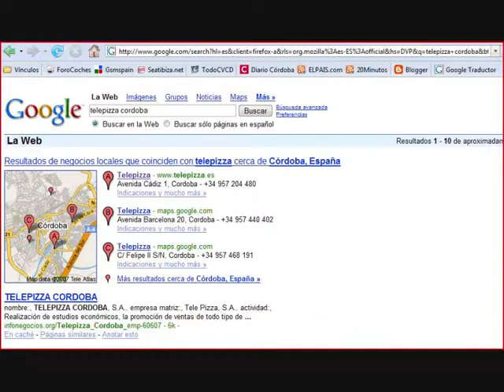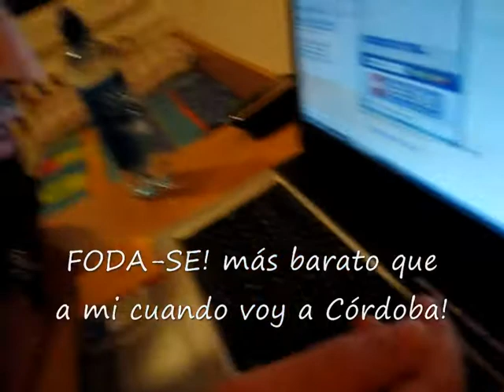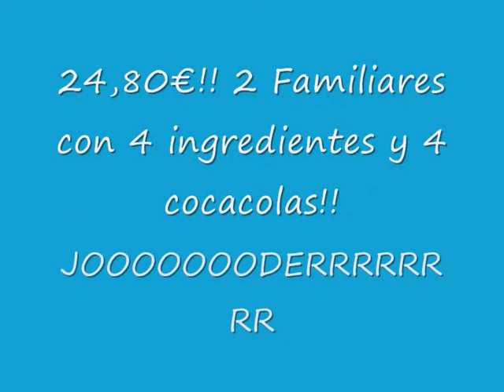Erasmus llamando al Telepizza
Bruno y Juanma llamando al Telepizza de Cordoba (España) desde Bialystok (Polonia) Blog Erasmus